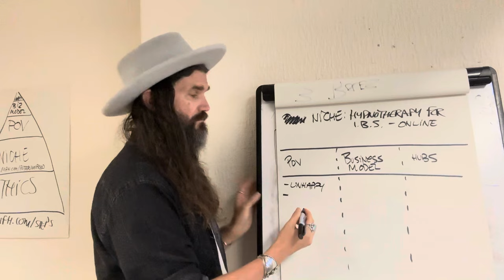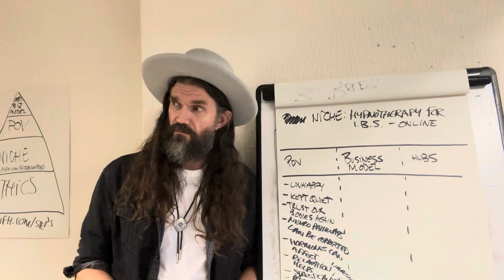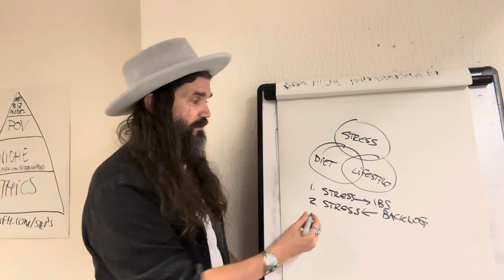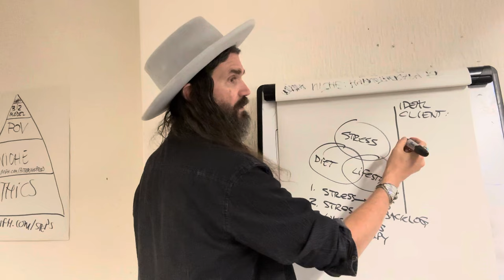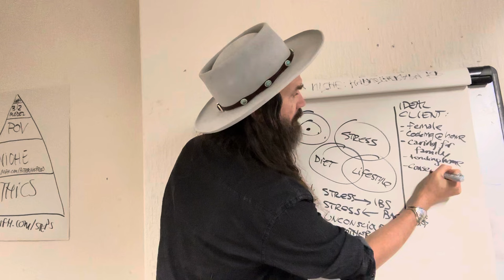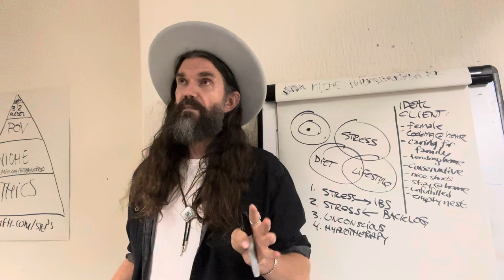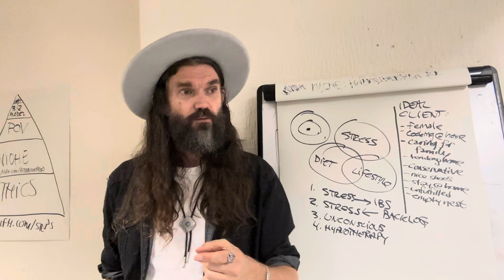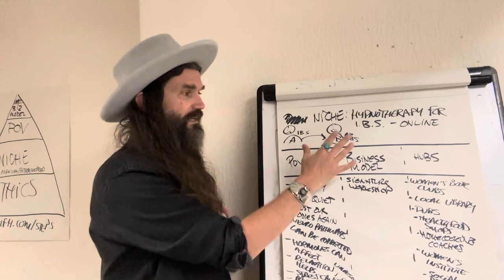LIVE FROM LEEDS: "Hypnotherapy for Irritable Bowel Syndrome" (Case Study)